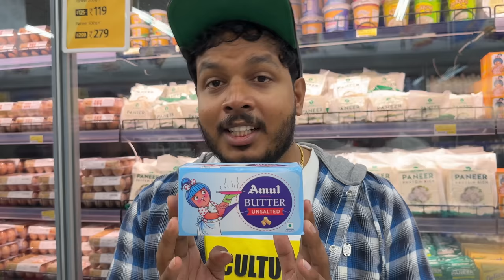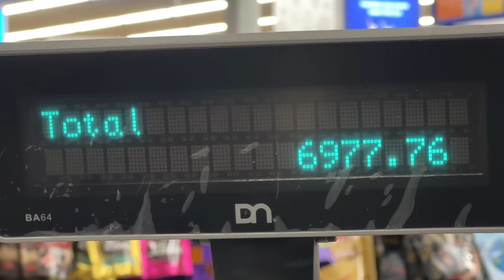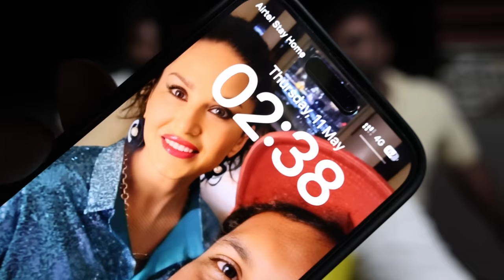പാതിരാത്രി വീട്ടിൽ കേറി സർപ്രൈസ്😳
➤ Karthik Surya
Managing Partner
Sumoka International
MP X/13,Chandra Square,Mangalapuram Jn.,
NH-66,Thonnakkal.P.O, Thiruvananthapuram,
Kerala 695317